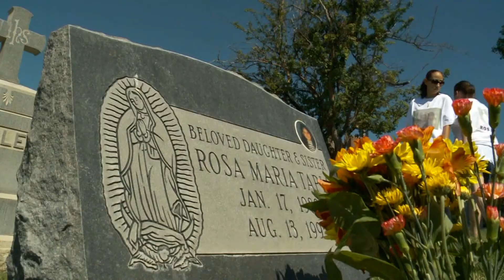Barbie doll could be lead for 23 year old murder case